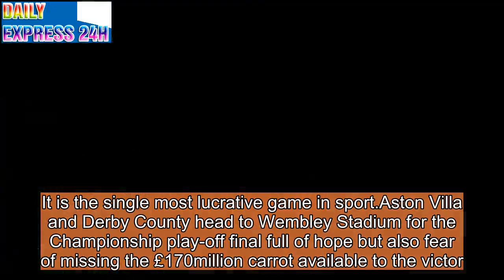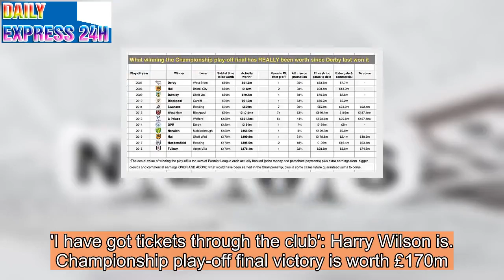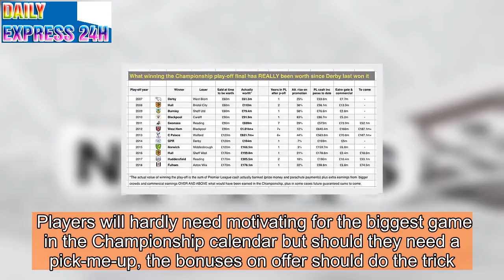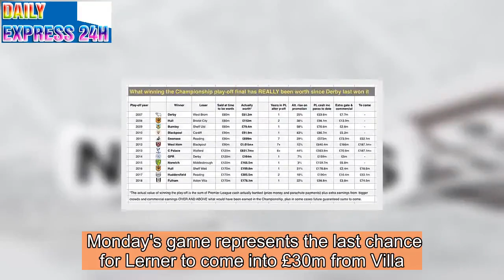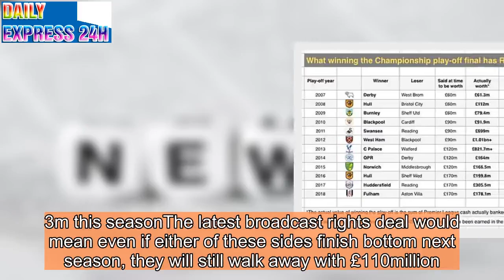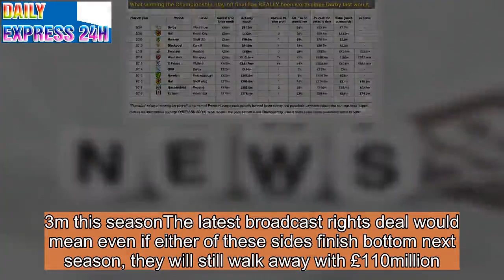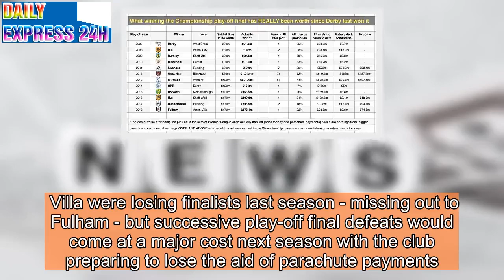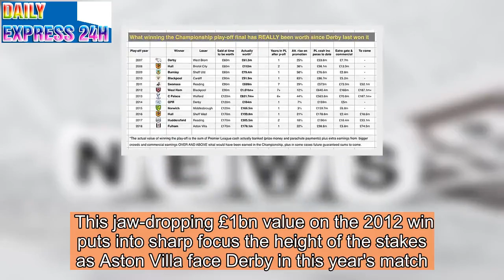£170m at stake with 90,000 watching: The richest game in sport